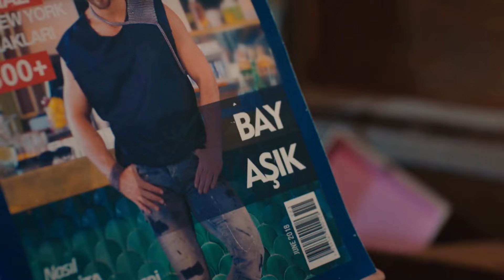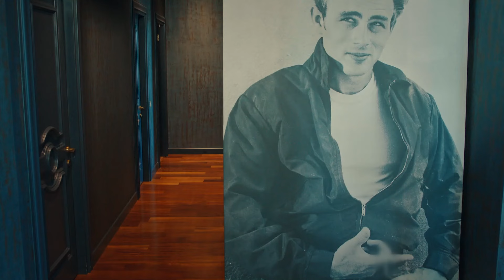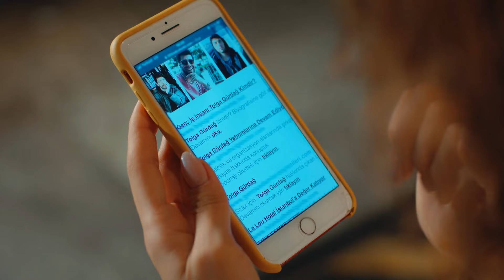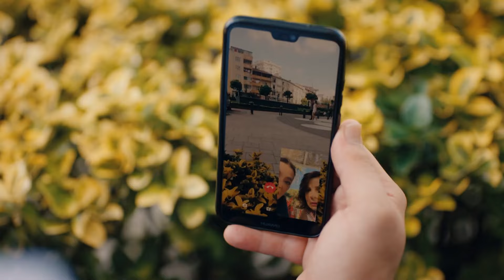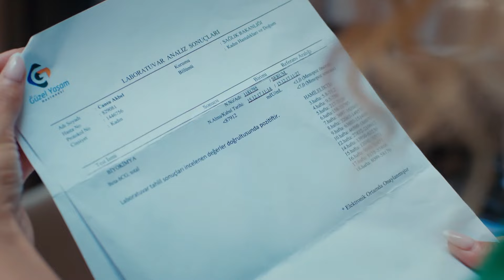YenidenBayYanlış 21. Bölüm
Oyuncular:
Can Yaman
Özge Gürel
Fatma Toptaş
Gürgen Öz
Cemre Gümeli
Serkay Tütüncü

YAPIM: GOLD FİLM
HİKAYE - SENARYO: ASLI ZENGİN- BANU ZENGİN TAK
YÖNETMEN: DENİZ YORULMAZER
YAPIMCI: FARUK TURGUT
GENEL KOORDİNATÖR: AHSEN TÜZÜN BALTEPE
TÜR: ROMANTİK KOMEDİ